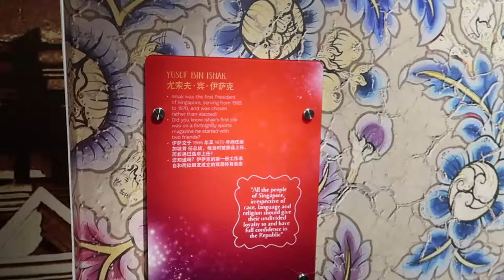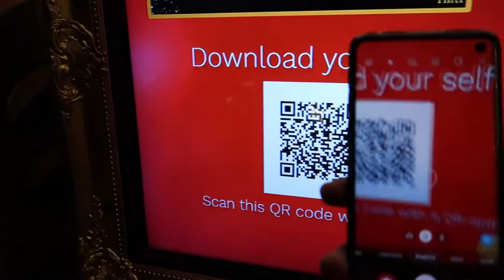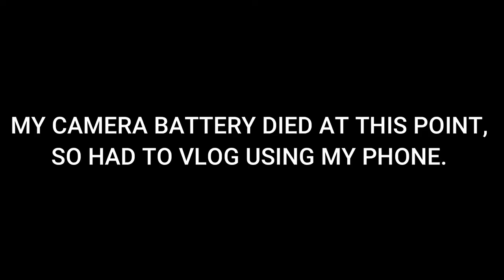How To Get CHEAP Tickets To Madame Tussauds (singapore) I FULL TOUR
I like making videos, so i make it and upload it here.. if you like these videos don't forget to give it a thumbs up and also subscribe to the channel.

GORILLA TRIPOD: 1.